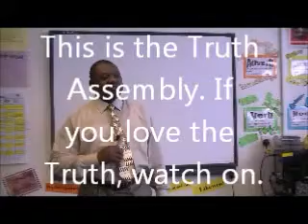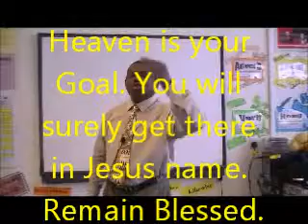Life After Death 01/04/2012